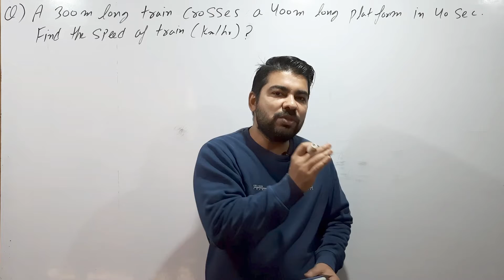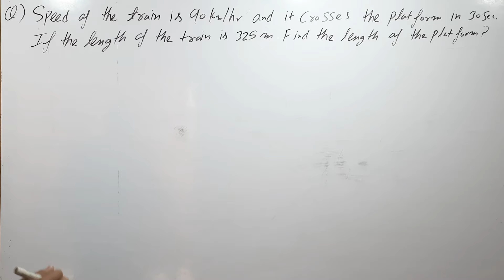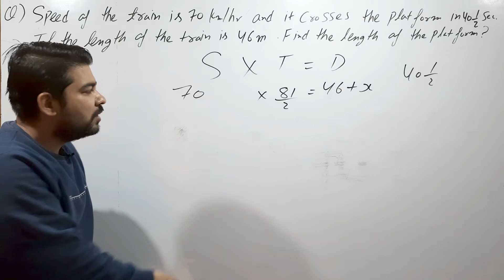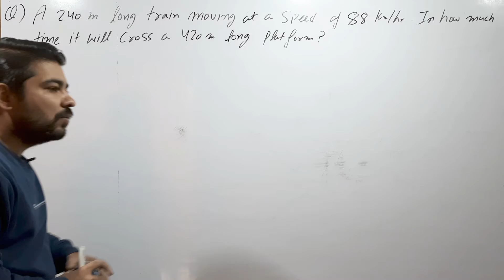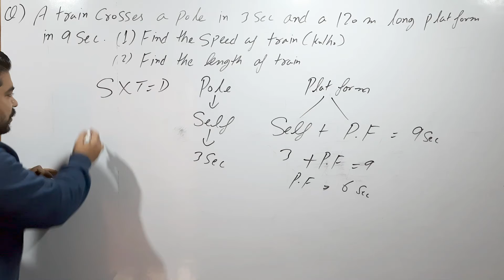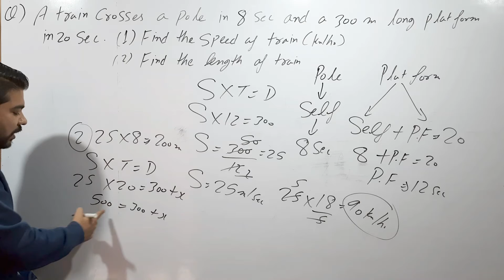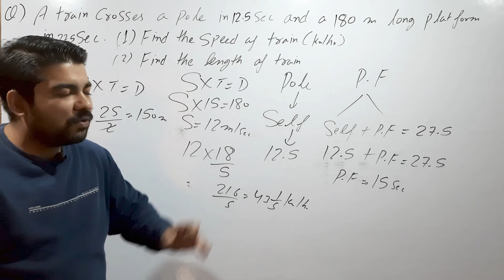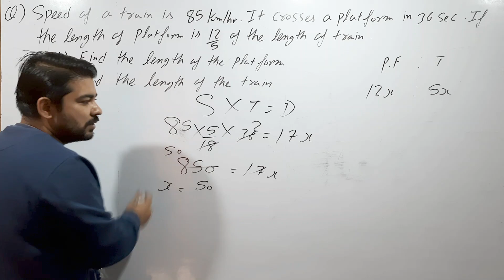PROBLEMS ON TRAINS PART-2 | HOW TO SOLVE TRAIN QUESTIONS FOR ALL COMPETITIVE EXAMS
JOIN MY TELEGRAM CHANNEL-MATHS BY HITESH SEHRAWAT